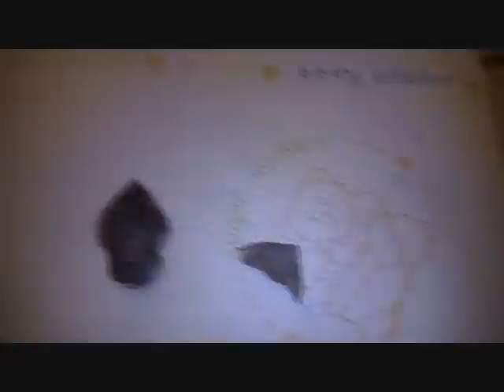oct.26 2010 dig.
a day at spruce pine